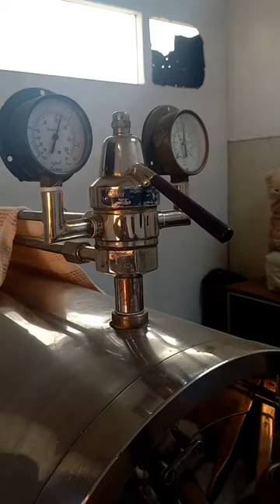Pressure switch setting